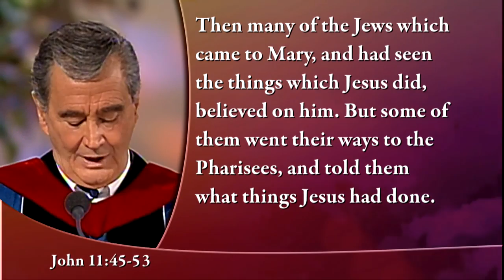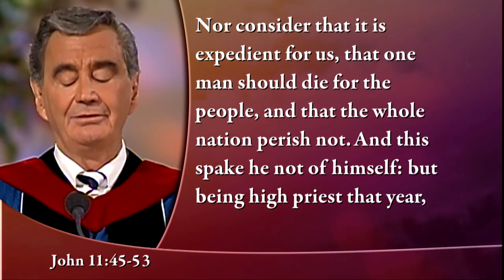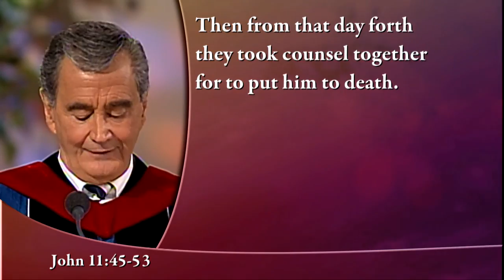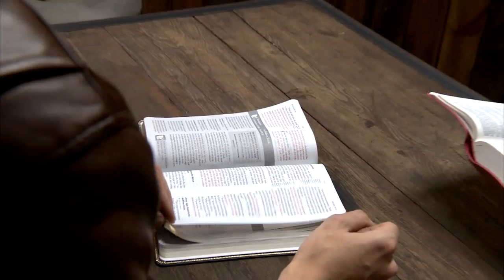Kennedy Classics - I Am Caiaphas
The principle that God governs in the affairs of men is seen throughout the Scriptures. The writer of Proverbs tells us: "The king’s heart is a stream of water in the hands of the Lord; He turns it wherever He will." And the Apostle says the same thing to the New Testament Church: "For it is God who works in you, both to will and to work for His good pleasure." Nowhere was this reality more evident than in the passion of our Lord and Savior Jesus Christ. Powerful men, seeking to protect their vested interests, crucified the Lord of Glory. Yet God rules in the affairs of men—even powerful men who seem to think they are beyond His reach. Dr. Kennedy powerfully demonstrates from a first-person perspective how this was true in Caiaphas, the high priest of Jerusalem, in his message, "I Am Caiaphus."